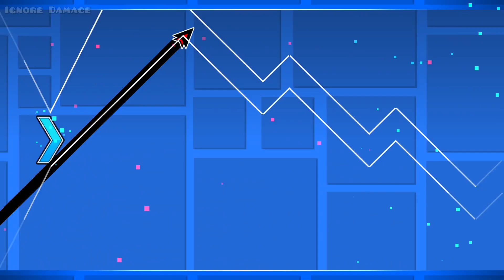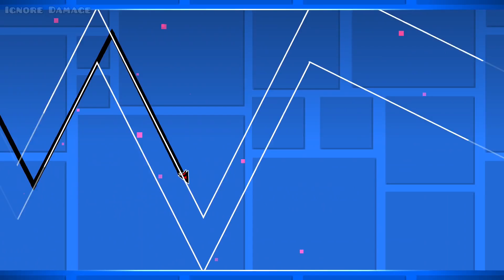Extreme Demon Layout Preview 1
I don't know if I'll turn this into anything other than a layout.

A few spots where I forgot to disable glow (I did that to make the overlapping blocks not look weird).